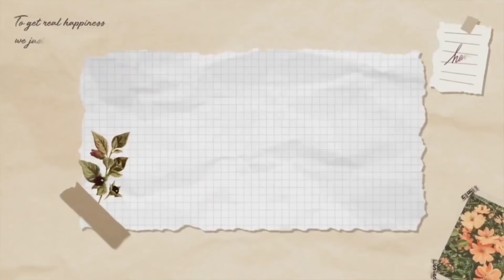AKTIVITAS IBU RUMAH TANGGA DARI SHUBUH SAMPE MALAM | KEGIATAN 24 JAM YANG PRUDUKTIF